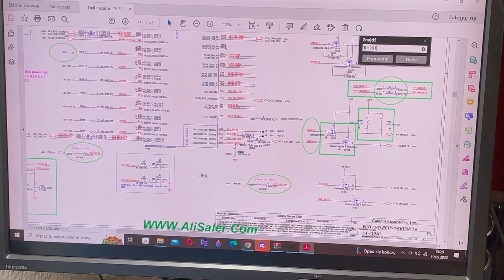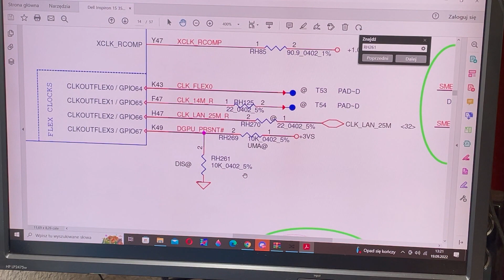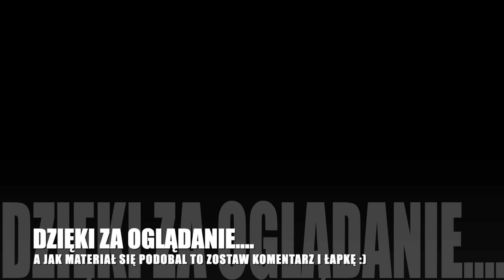USZKODZONA GRAFIKA ? 😱💻🔥🔥TO NIE PROBLEM 😉MODYFIKACJA LAPTOPA DELL INSPIRON 3521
Witajcie

W tym niedługim odcinku po krótce zobaczycie jak przerobić laptopa Dell.
Jest to najtańsza opcja w razie uszkodzenia dedykowanej karty grafiki.

Subujcie i komentujcie.